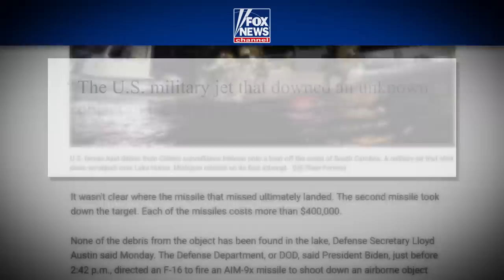Balloon War Escalates | Republican Relationship Advice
Big News covers the escalating Balloon War with CBS News Senior Washington Correspondent Major Garrett, and interviews Showtime's "Couple's Therapy" psychoanalyst Dr. Orna Guralnik about the Republican Party's toxic relationship with voters and Donald Trump. Plus, the unholy shadow of President Joe Biden issues a chilling decree. Watch Stephen Colbert Presents Tooning Out The News on Comedy Central, Wednesdays after The Daily Show.